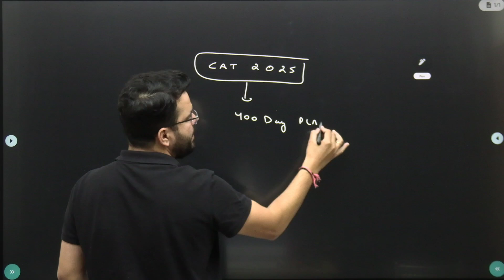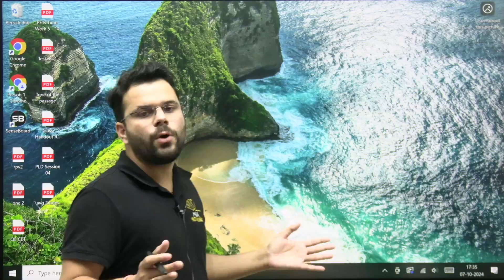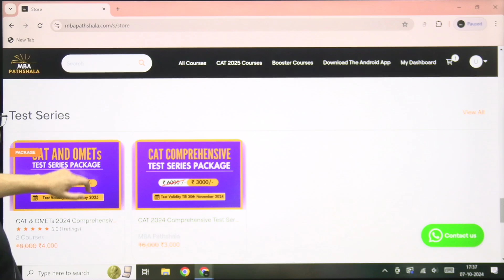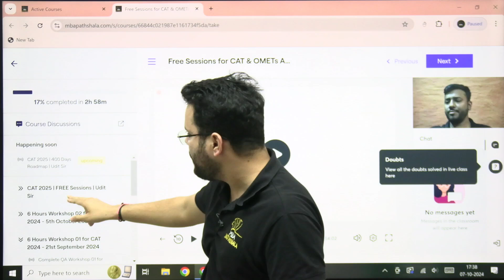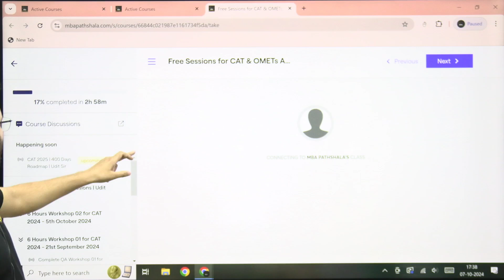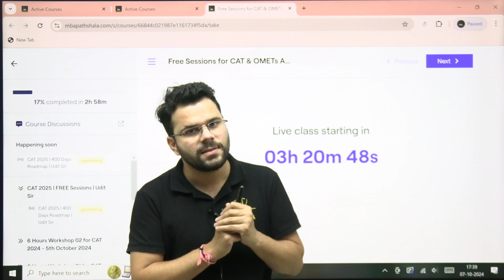CAT 2025 | 400 Days Strategy Live Webinar | Udit Sir | How to join Live Webinar??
MBA Pathshala First Batch for CAT 2025 is going to start from 7th October :-